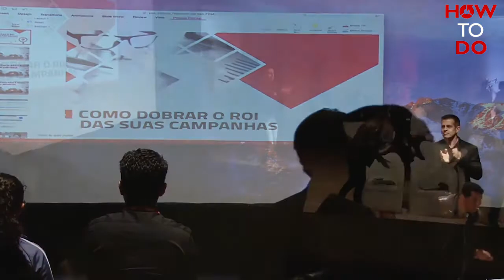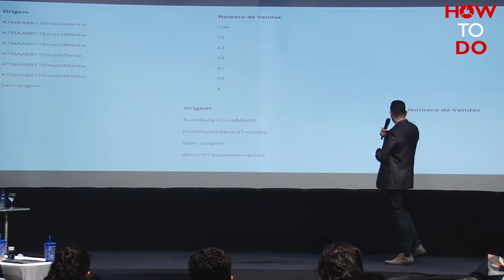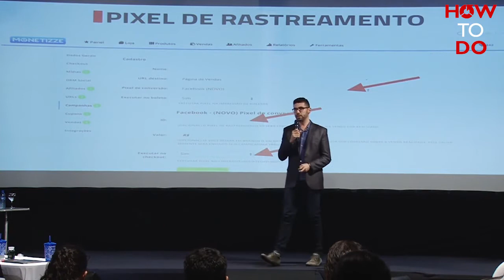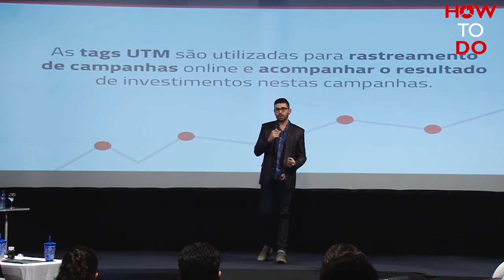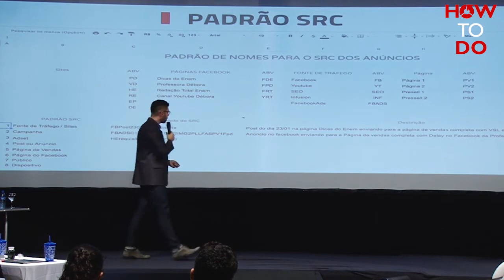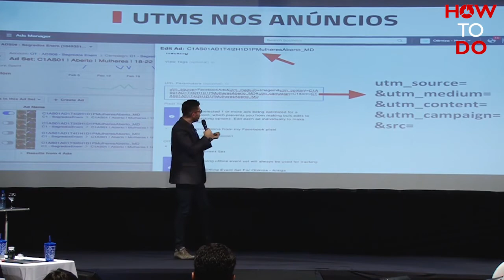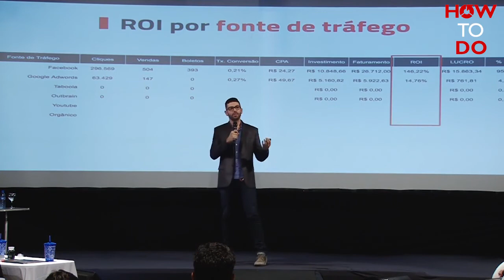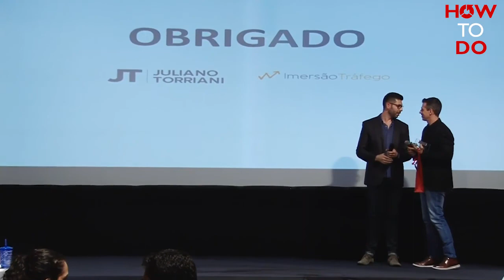Juliano Torriani - Um Mago no Tráfego para Marketing Digital e empreendedorismo - How to Do-Luciano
Juliano Torriani - Um Mago no Tráfego para Marketing Digital e empreendedorismo - How to Do com Luciano Rezende - Vender todos os dias usando a internet como meio propulsor.